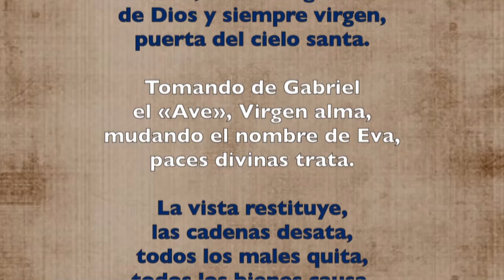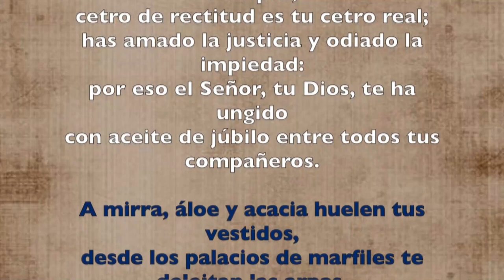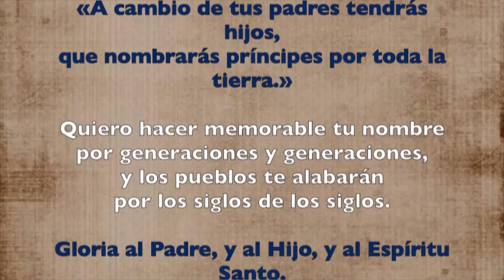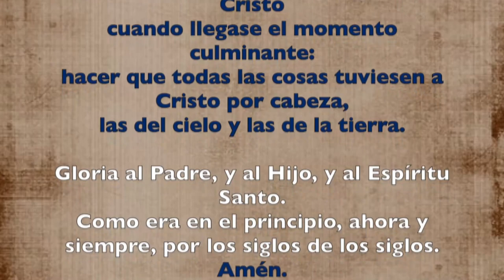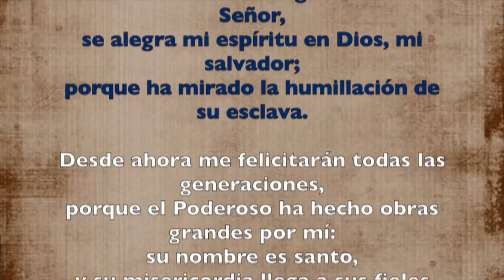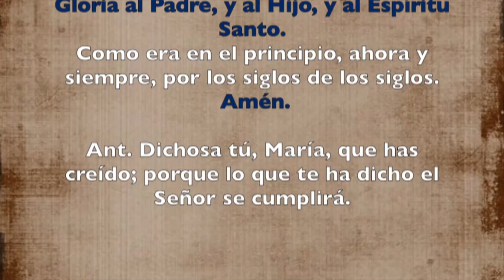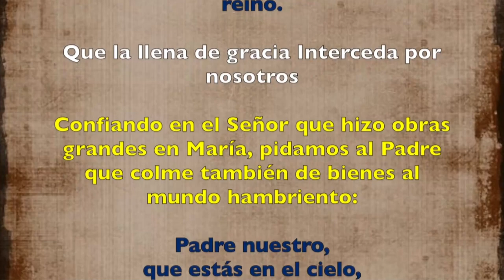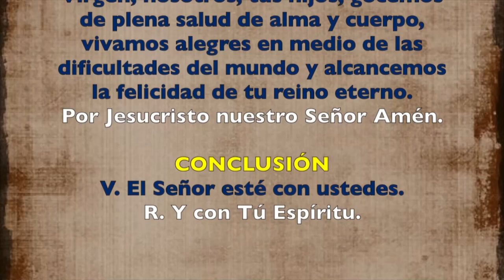Oración de la tarde ( Vísperas) LUNES 10 JUNIO 2019 | Padre Sam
MEMORIA DE SANTA MARÍA VIRGEN MADRE DE LA IGLESIA